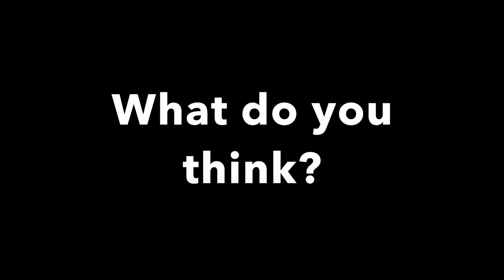Recast Project Sperm Donation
Project for English & Composition